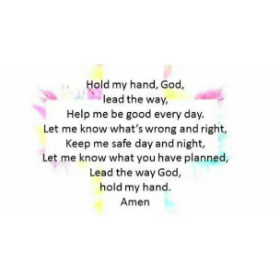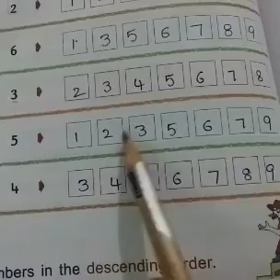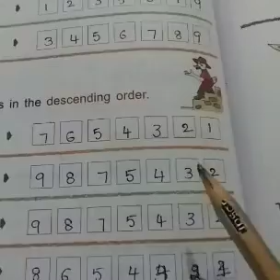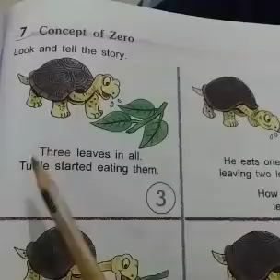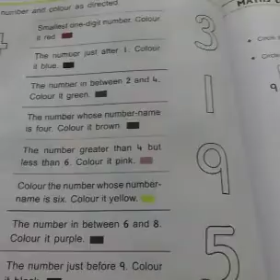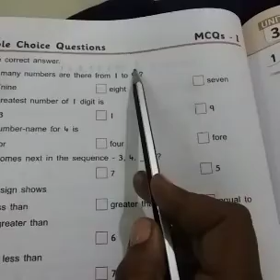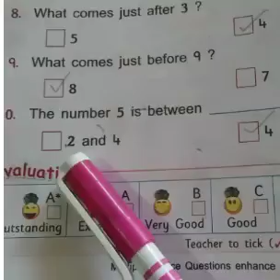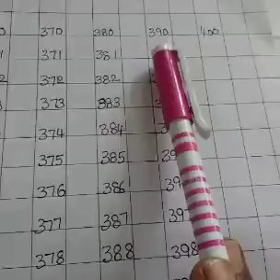26 July 2021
1st class maths online class